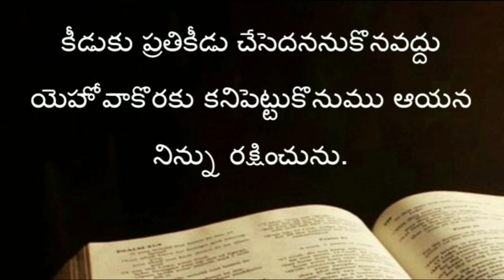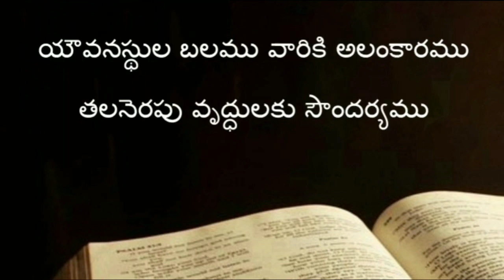Proverbs 16 - 20 chapters ( సామెతలు ) The holy bible audio in telugu